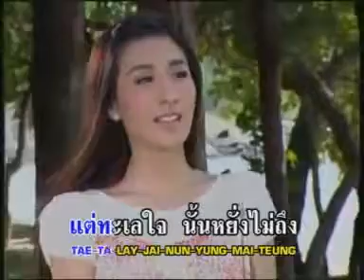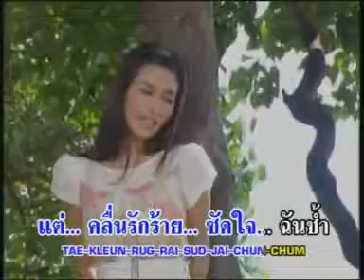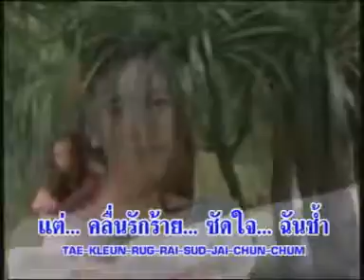เธอลึกกว่าทะเล - เพลงประกอบละครแม่ปูเปรี้ยว